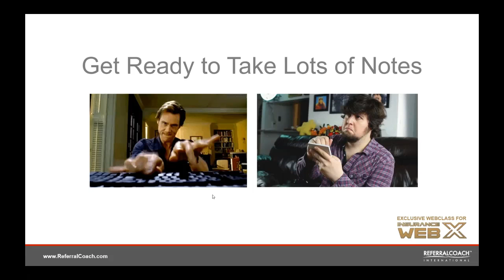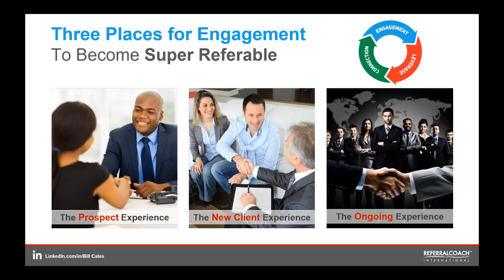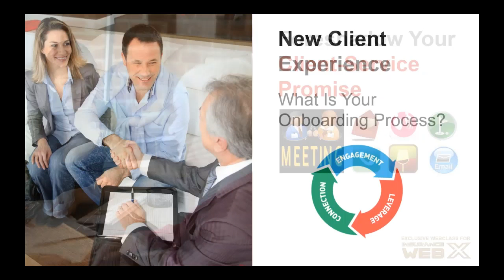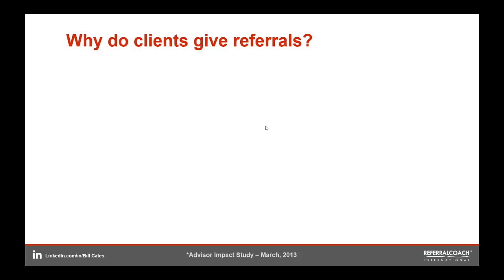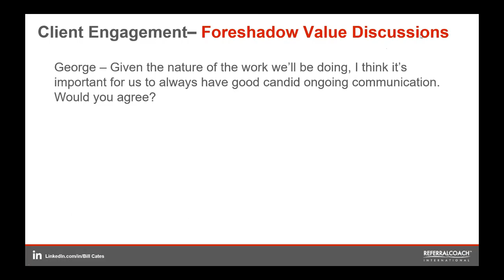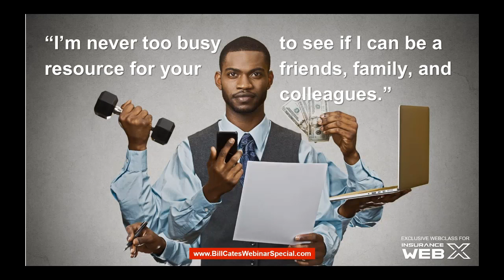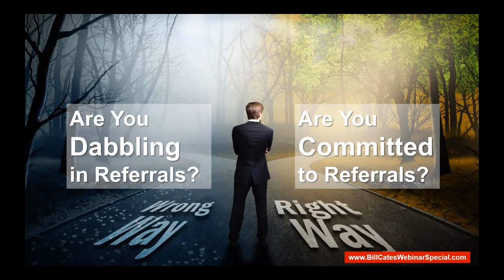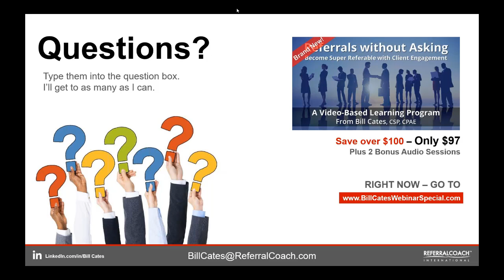Referrals without Asking